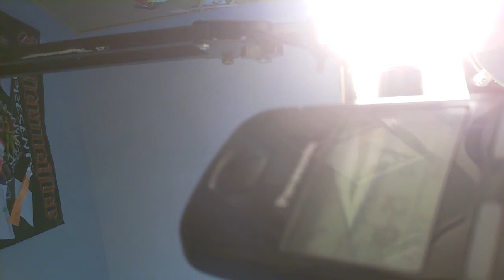mcaffee security from india phone rep...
how am i supposed to know what these reps are saying they have such a strong dialect which is hard to understand...